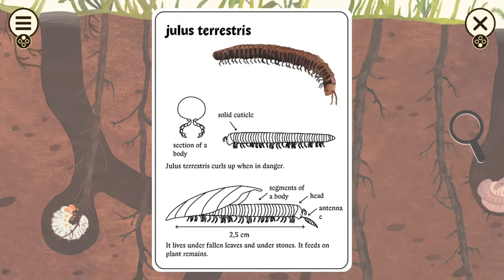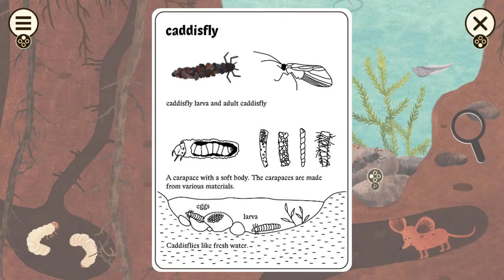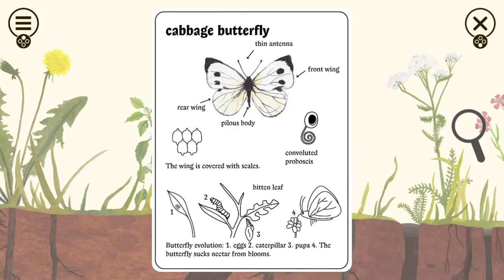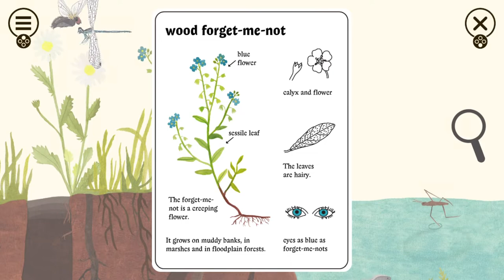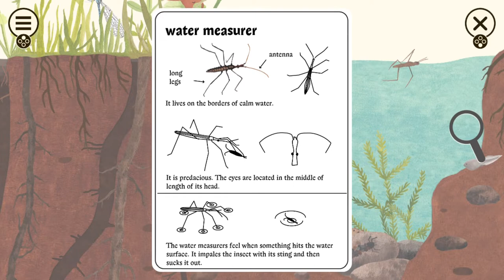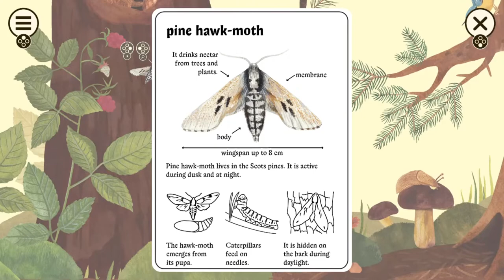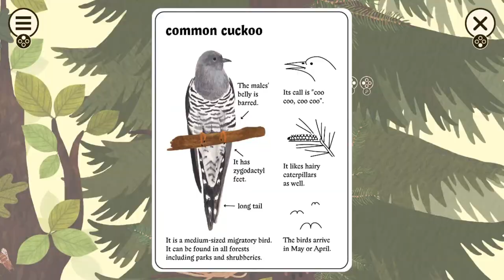🦋 Little Mouse's Encyclopedia 🐁 part 1 (no commentary gameplay)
hello cozy gamers! if you're looking for a calming game that'll teach you all about creatures, flowers, and mushrooms, look no further! I love this game so much and I hope you enjoy it too! 🤎

GAME INFO